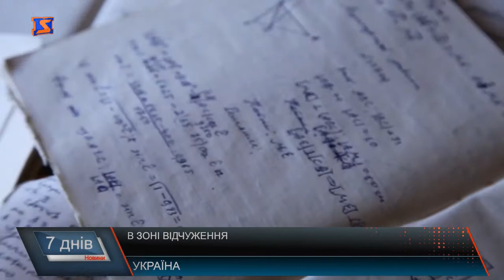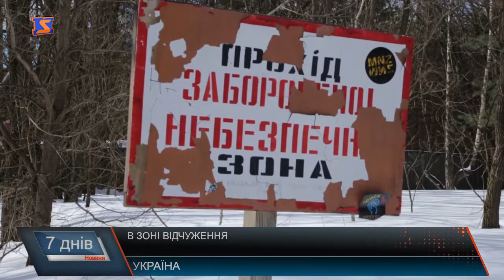32 роки по тому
Традиційно в останній тиждень квітня згадують про мирний атом та його небезпеку. 26 квітня 1986 року сталася аварія на Чорнобильській АЕС. Цю подію згодом назвали трагедією ХХ століття. Вона стала найбільшою техногенною катастрофою. Оператор та режисер «М-студіо» відвідали місто Прип’ять і розповідають про враження від побаченого